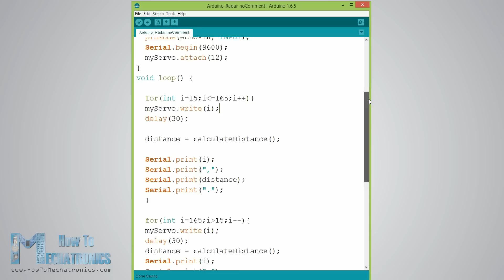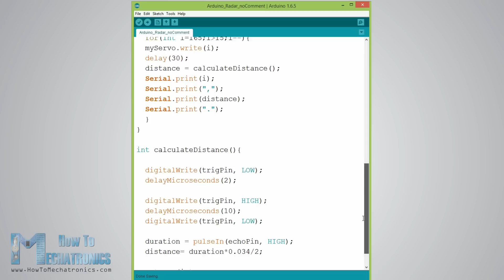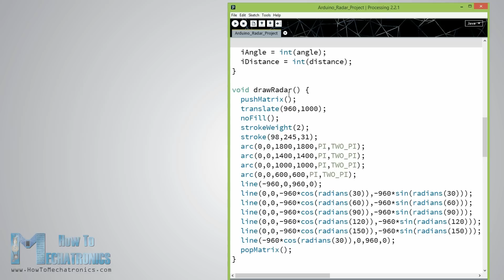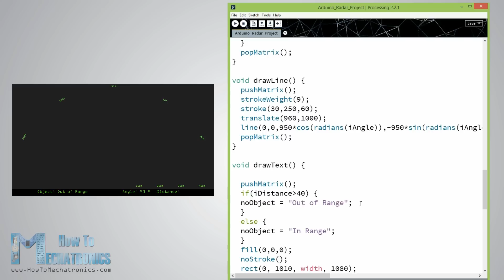Arduino Radar Project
► Find more details here, circuit schematics, source codes and much more.
*NEW* Updated version of the code to fit any screen resolution.
I will show you how you can make this cool looking Arduino Radar using the Arduino Board and the Processing Development Environment.